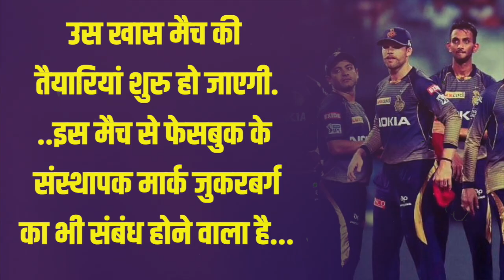IPL 2023 में KKR के इस मैच की क्यों हो रही है चर्चा, क्या पहले से ही हार तय है?। Tyagi Sports Talk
आईपीएल 2023 से पहले केकेआर का एक मैच बड़ा एतिहासिक होने वाला है...उस मैच को केकेआर क्या जानबूझकर हारने वाली है...क्या पहले से ही केकेआर की उस मैच में हार तय है. जानिए क्या है पूरी खबर।